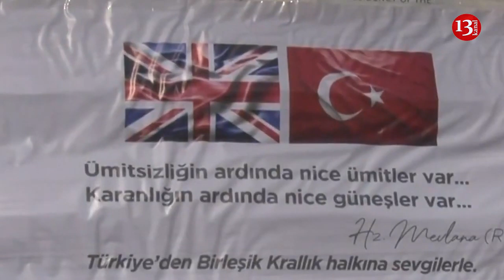ABD` den teroristlere jest:Türkiye`den maske al, PKK`ya gönder; Van`da terör operasyonu-HABERLER